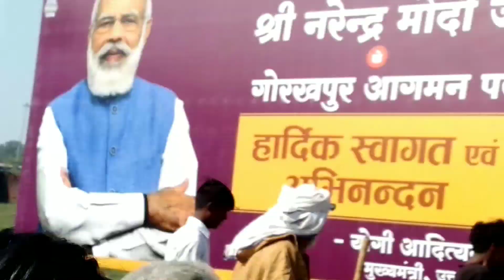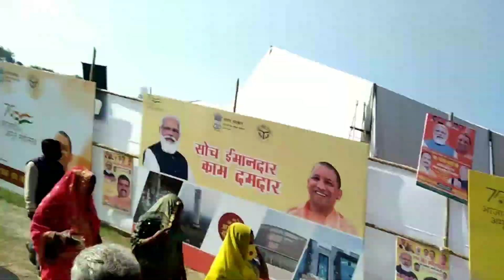Vlog |मोदी जी ने क्या कहा गोरखपुर फटलाईजर के बारे मे | Gorakhpur fatlaizar Me Urea Khad Utpadan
About this video :- Vlog |मोदी जी ने क्या कहा गोरखपुर फटलाईजर के बारे मे|Gorakhpur fatlaizar Ke Bare Me Kya Kahe Modi ji

यह वीडियो मनोरंजन के उद्देश्य से बनाया गया है,न कि किसी व्यक्ति को अपमानित करने के लिए | इस वीडियो को गंभीरता से न ले

stay home stay safe/घर रहें सुरक्षित रहें